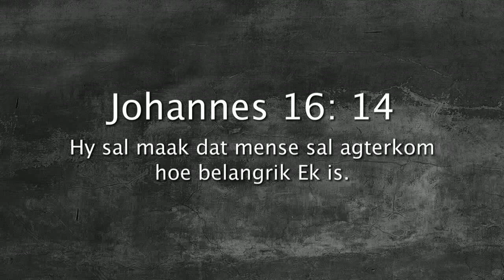Oordenking 11 Julie 2017